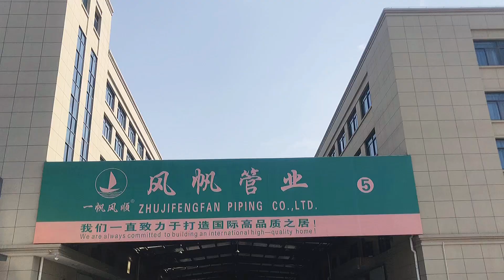IFAN PPR & HDPE Pipes Production And Test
This video is showing our IFAN PPR & HDPE Pipes Production And Test.

We are a factory producting plastic piping for more than 28 years, with good quality and perfect competitive price.